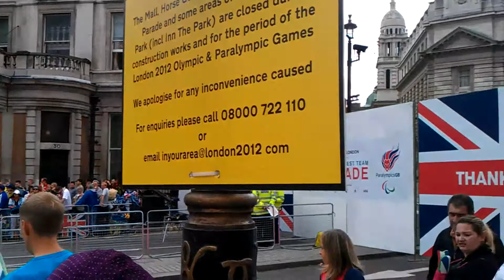LONDON OLYMPICS 2012 PARADE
The London olympics Parade 2012 September 10th